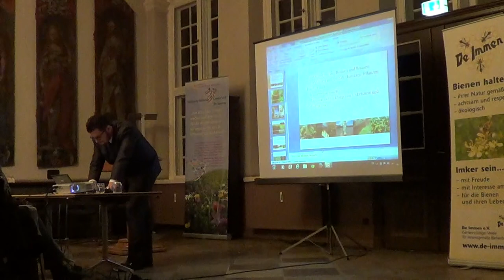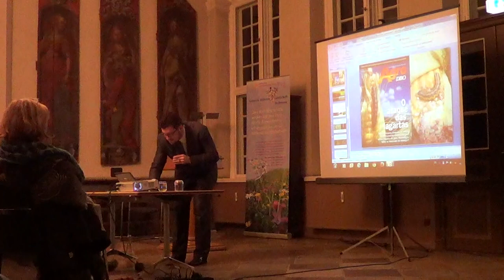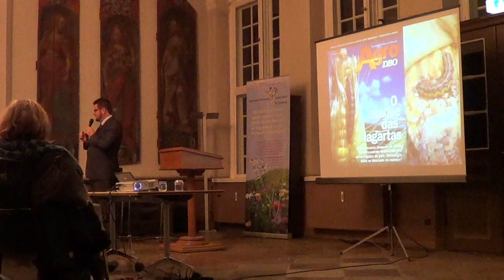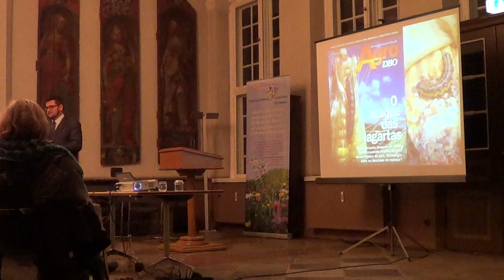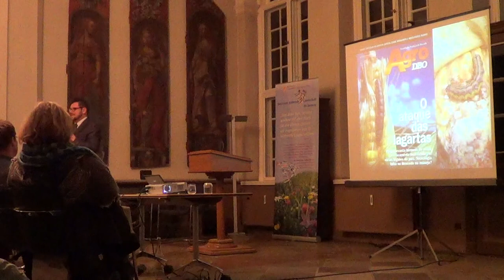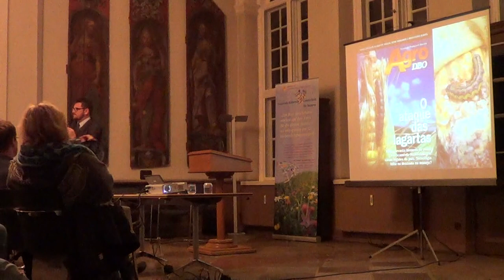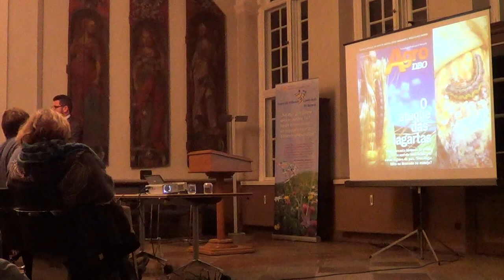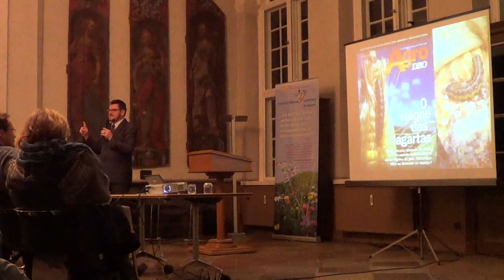Antônio Andrioli in Lübeck 2013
Gensoja,
Globaliserung,
Gentechnik,
Vergiftung,
Glyphosat,
Brasilien,
Monokulturen,
Dritte Welt,
Agrarökologie,
Nachhaltigkeit,
Hunger,
Recht auf Nahrung,
Massentierhaltung,
Eiweis,
Landwirtschaft,
Entwaldung,
Ciclo de Palestras Sobre Transgênicos, Lübeck, 2013 -
Antonio Andrioli 2013 in Lübeck
Prof. Antonio Andrioli spricht in Lübeck über seine alternative Universität für Kleinbauern und Landlose in Brasilien.